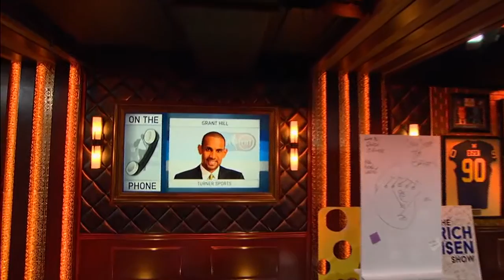NBA on TNT Analyst Grant Hill on Golden State Warriors & More 3/1/16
[Ep. 11/15-16] Inside The NBA (on TNT) Halftime Report – Lakers vs. Warriors Highlights Los Angeles Lakers vs. Golden State Warriors Halftime Highlights .

Inside The NBA on TNT NBA Tip-Off – Monday January 14, 2016 Cleveland Cavaliers vs. San Antonio Spurs Preview – 1-14-16 Los Angeles Lakers vs. Golden .

[Ep. 11/15-16] Inside The NBA (on TNT) Game Break – Cavaliers vs. Spurs Inside The NBA on TNT Game Break: Thursday January 14th, 2016 Cleveland .